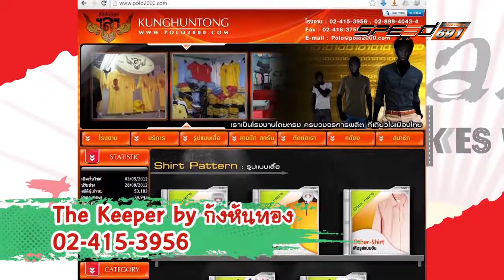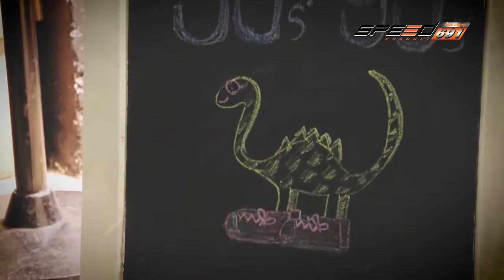JAPAN BIKES WAY 09 07 59 B4